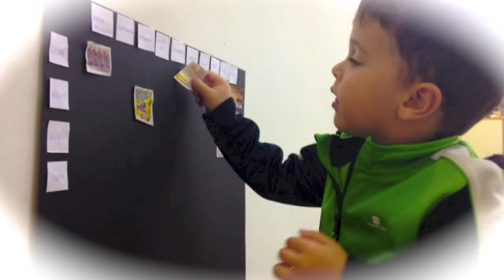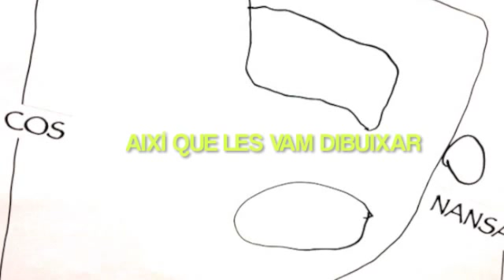projecte ciències p3b 1